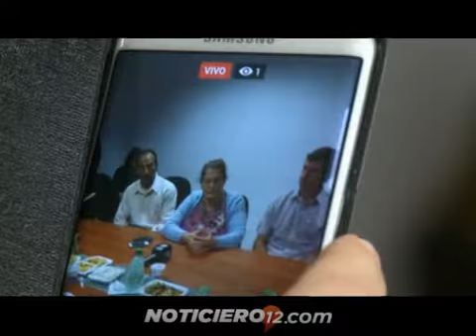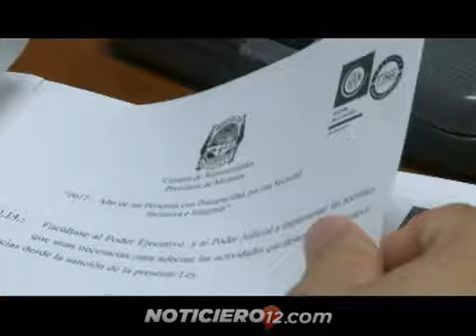Municipio n°76: este jueves se tratan la municipalización de Pozo Azul